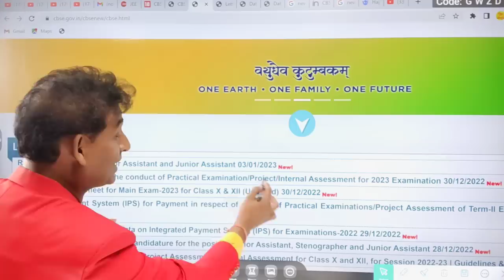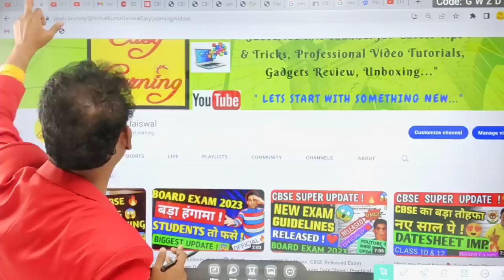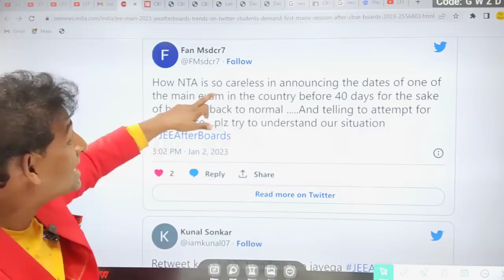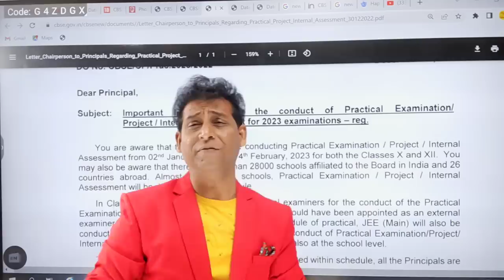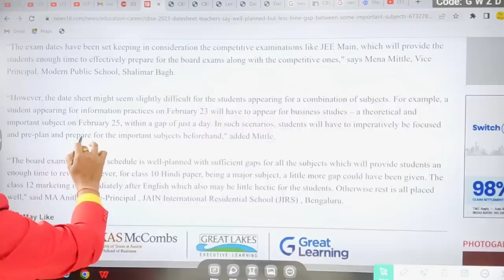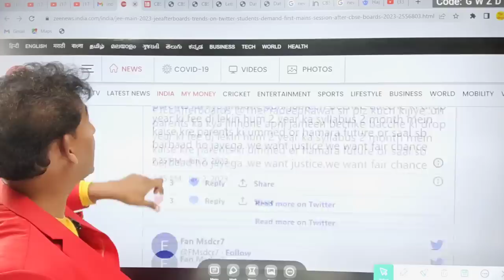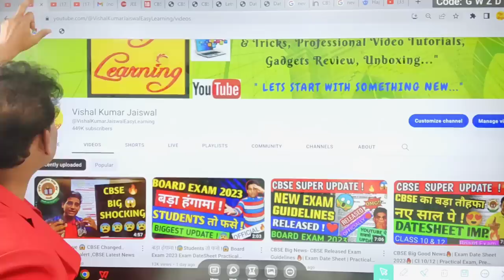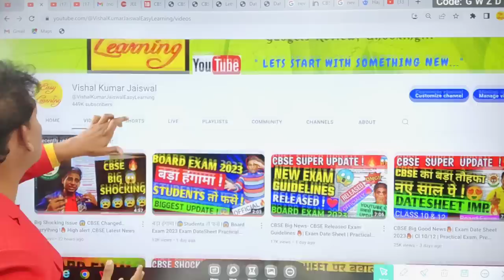CBSE Good News- Exam Date Sheet फिर बदलेंगे 🔥| CBSE Latest News | Class 10/12 | Cbse Board Exam 2023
💥Resolve 2023 By Unacademy💥

Use Code : VISHALKR

Hurry and get your Unacademy Subscription Now! ⏰

CBSE Big News - Exam Date Sheet फिर बदलेंगे 🔥| CBSE Latest News | Class 10/12 | Cbse Board Exam 2023